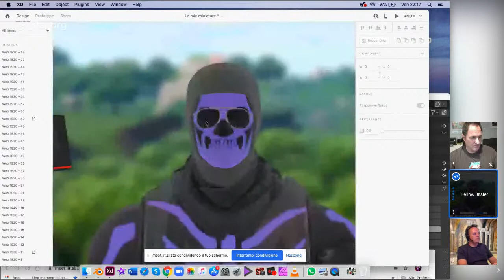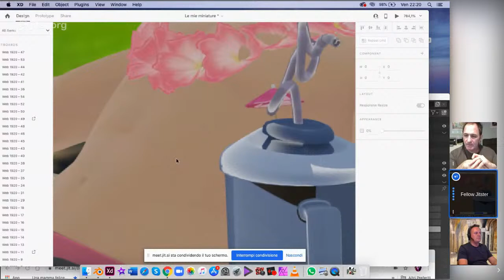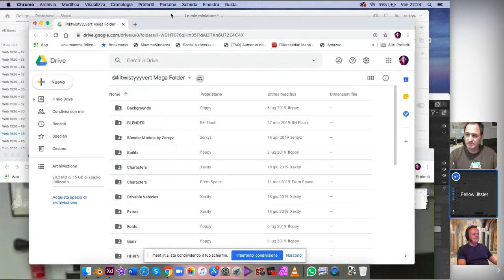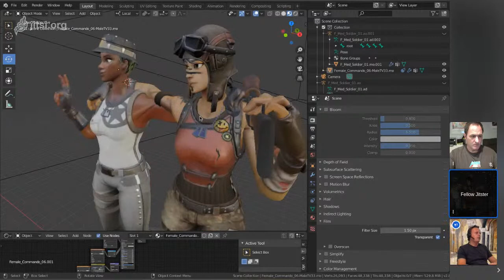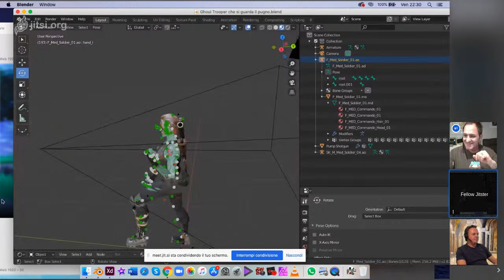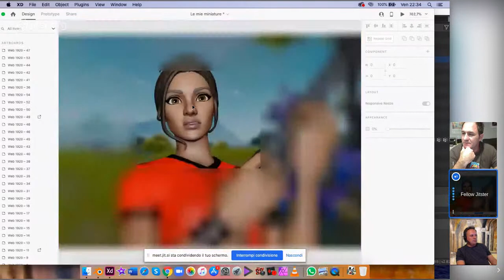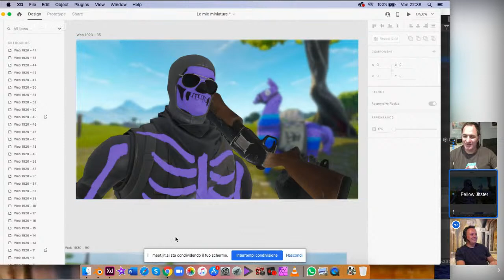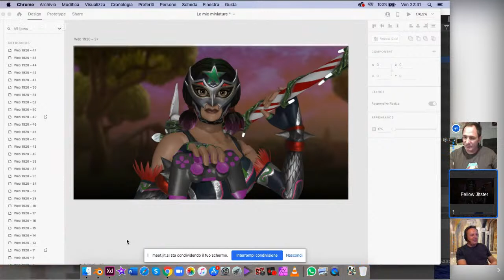Blender Italia Live! - Martino Omero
Martino Omero ospite del Blender Italia Live!